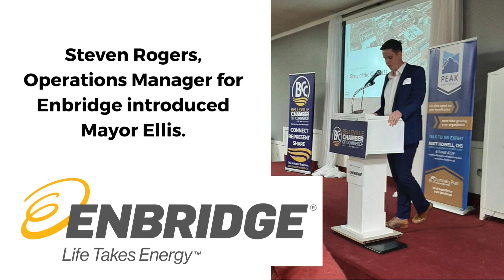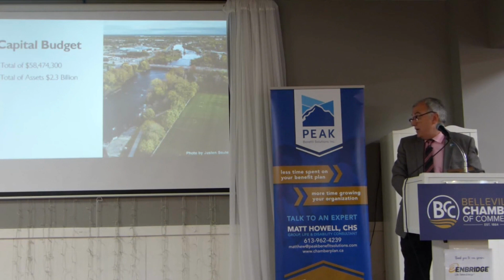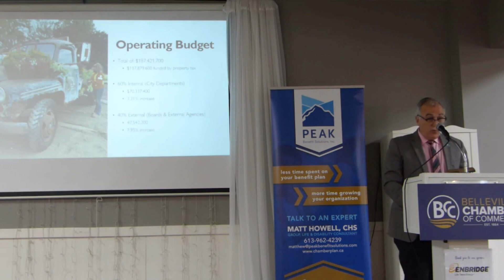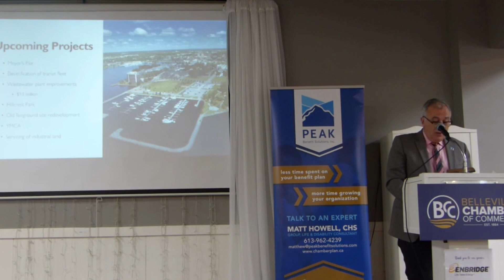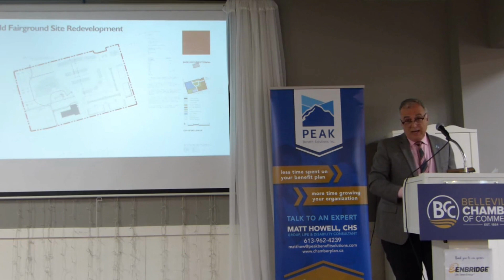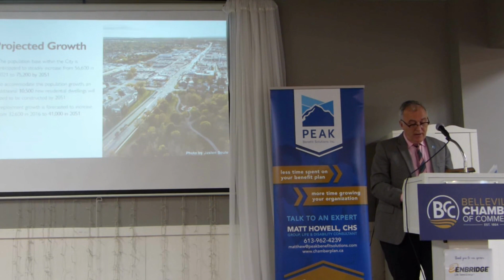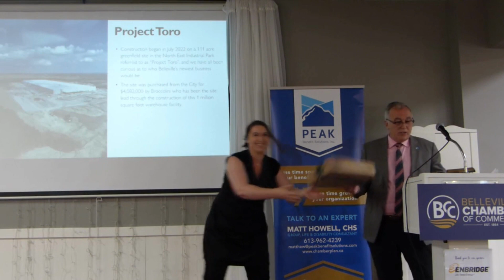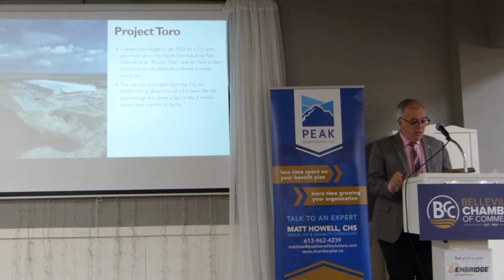Breakfast April 26 Mayor Neil Ellis 2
In a century-old tradition of the Belleville Chamber of Commerce, the 77th Belleville Mayor, Neil Ellis delivers his "State of the City" address to the local business community.